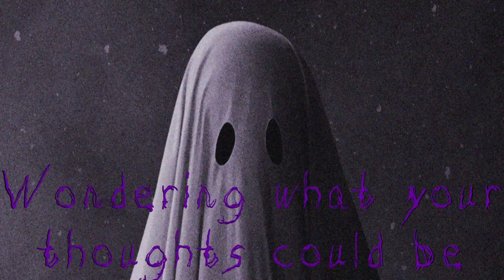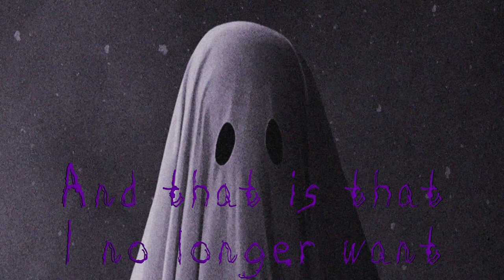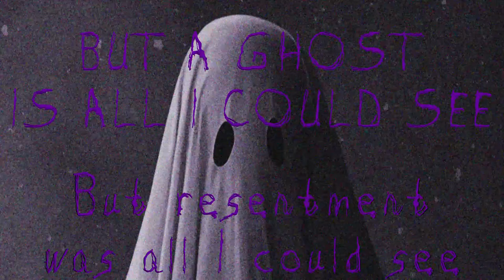B0dy Bag-Ghost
Lyrics:
I didn't want to listen that you were like this and that
You left me feeling like a monster
Whishing love for you
Was something that I never had

Was it too much to ask for love
Back when I need it the most
It doesn't really matter now
Because the only thing I see is a ghost

Now I talk in my sleep
Wondering what your thoughts could be
You said you had feelings
But resentment was all I could see

Your so called affection
Left me feeling cold and alone
This hell was your doing
And for that you can never atone

Sure,for your actions I have no proof
I wonder if any word that came from your mouth ever was true
But I do know one thing
And that is that I no longer want or need you

BACK WHEN I NEEDED IT THE MOST
Because the only thing I see is a ghost(I SEE IS A GHOST)

You said you had feelings BUT A GHOST IS ALL I COULD SEE

Sure for your actions
I have NO PROOF
I wonder if any word that came from your mouth
EVER WAS TRUE

AND THAT IS THAT I NO LONGER WANT
OR NEED YOU